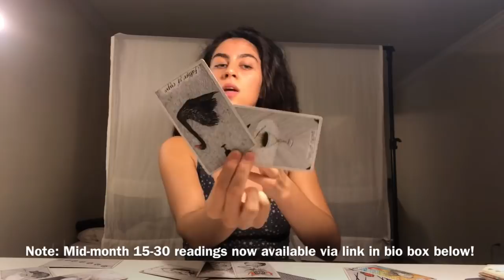Virgo October 2018 Reading - GETTING READY FOR A MAJOR MOVE! - love, energy, finances, career 1-31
Hi there Virgo friends! :)

Happy October! Here is the October 2018 alchemy spread reading for your sign… Thank you all so much for your support! Happy October to all!